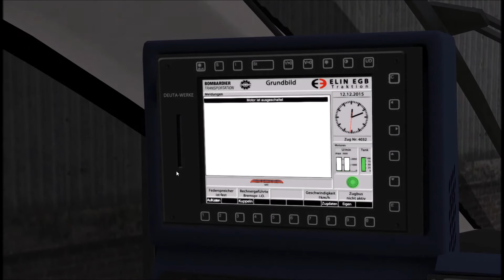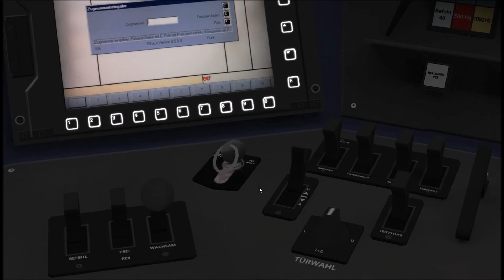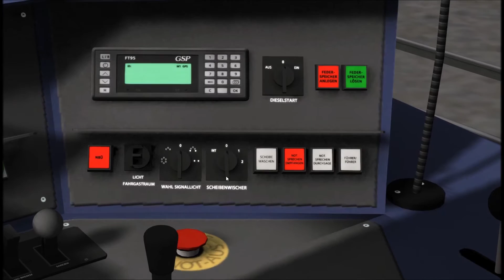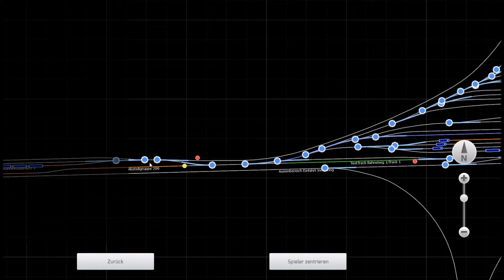Let`s play Train Simulator 2016 Folge #37 VT 643 von RSSLO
Ich zeige Euch den neu erschienen VT 643 von RSSLO. Wir sind im Prüfcenter Wegberg - Wildenrath diese Strecke kommt vom EisenbahnxD.
Let`s play`s mit Stephan bei Facebook:
Triebzug hier erhältlich:
Strecke hier erhältlich:
Meine Technik:
-PC
Grafikkarte Nivida Geforce GTX745 4GB

-Aufzeichnung

Microphone:
Rode NT1A

Mischpult:
Behringer XENYX1002